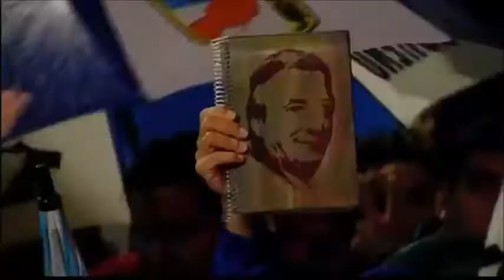Cristina Hoy en la Fería del Libro ♥ ✌️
Presentación completa de Cristina Hoy en la Feria del Libro,
presentando Sinceramente.